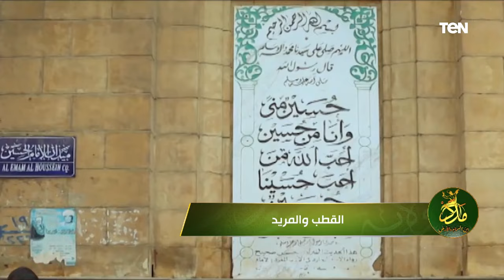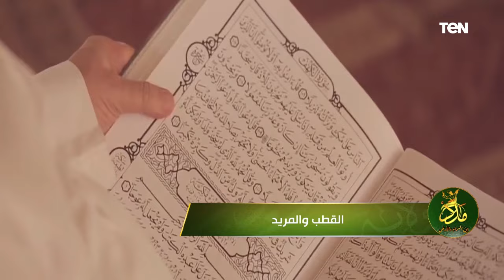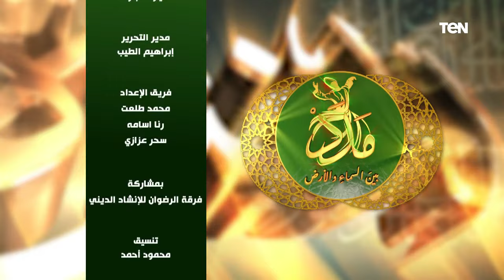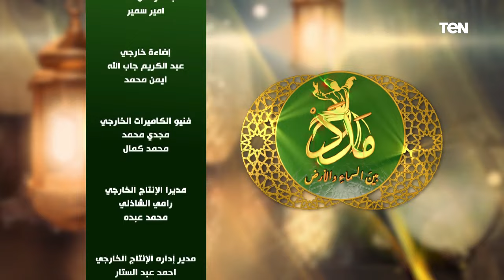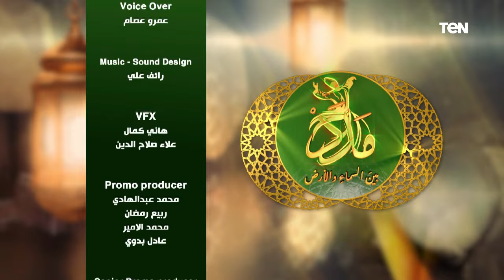مدد | علاقة المصريين بالحياة والموت روحانياً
مدد | علاقة المصريين بالحياة والموت روحانياً .. حلقة الخميس 23 أبريل 2021 تقديم الإعلامي عمرو عبد الحميد وضيف الحلقة د. يسري جبر أحد علماء الأزهر الشريف وفرقة الرضوان